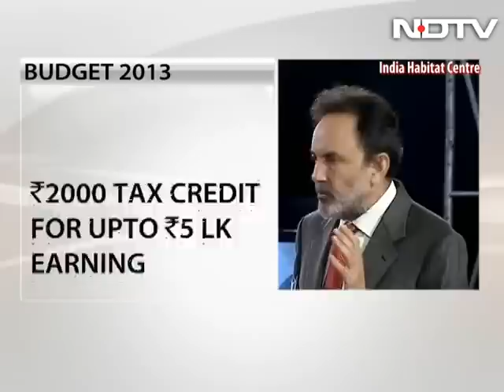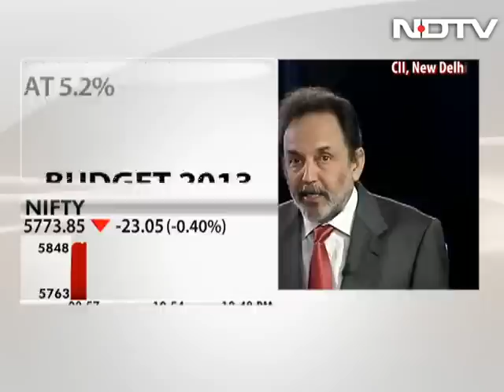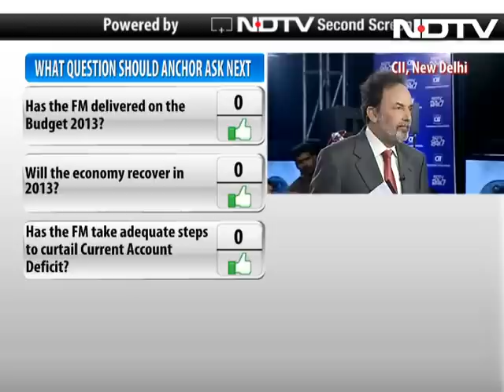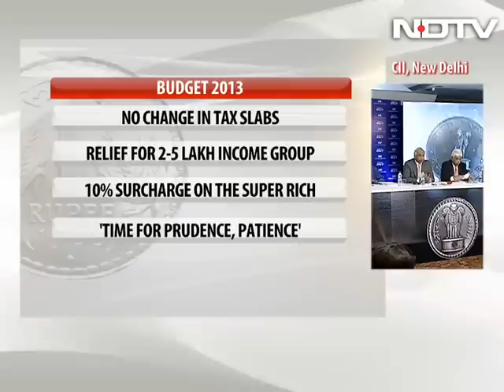Budget Battleground: Was this an election Budget?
Has the Finance Minister done his bit to fight the latest economic crisis? Was Budget 2013 more or less about the coming general elections? These are some of the questions we discuss in our annual show Budget Battleground.